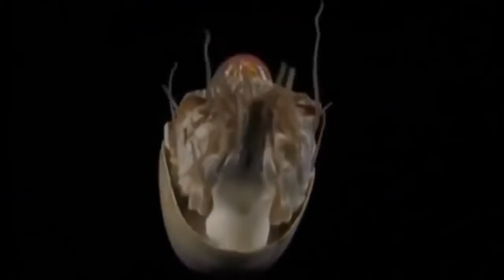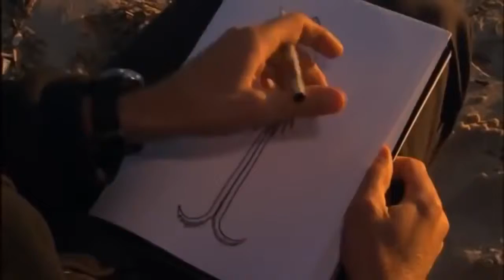National geographic Sea Monsters Ocean Documentary BBC wildlife animal documentary